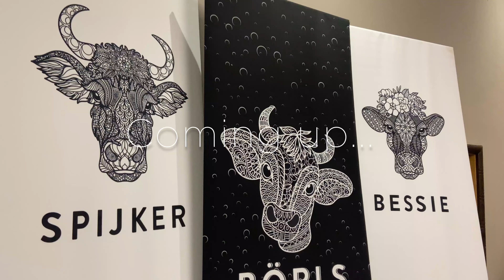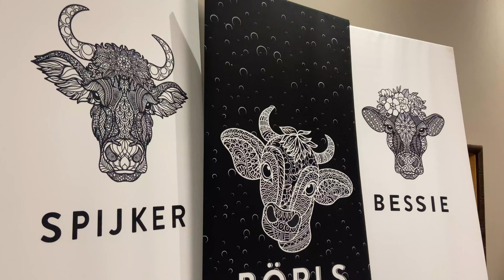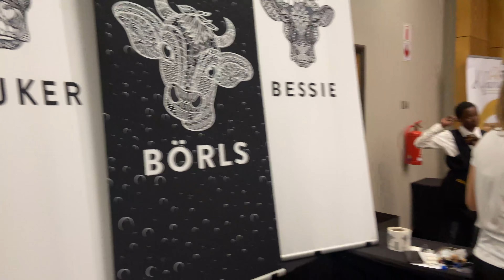VLOG: Spend the weekend with me | come with me to MTC's Wine Extravaganza, outfit dilemmas, cooking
Hello my loves,

Here's little weekend in the life and what I got up to the rest of the weekend. I plan on taking you guys with me to more events so let me know if you enjoyed this one.

Chapters:
0:00 Intro
0:31 Wine Extravaganza
3:25 Breakfast
7:45 Outfit recap
9:34 Quick errands outfit dilemma
11:26 Dinner
13:27 Outro